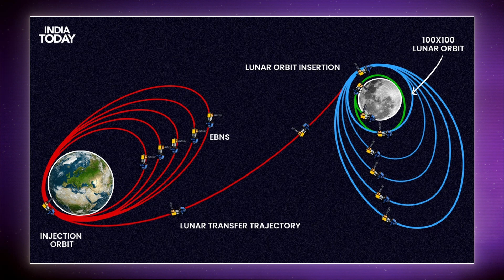Kosmické novinky - Statický zážeh Super Heavy 9, Ingenuity nouzově přistál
Shrnutí všeho nového ve vesmíru v uplynulém týdnu:

1. Statický zážeh 33 motorů Super Heavy 9
2. Falcony vynesly Starlink i telekomunikační satelit
3. Čandraján 3 dorazil na orbitu Měsíce
4. Raketa Antares 230+ odstartovala k poslední misi
5. Ingenuity postihla anomálie, musel nouzově přistát
6. Voyager 2 opět komunikuje, NASA opravila chybu
7. EUCLID poslal první snímky hlubokého vesmíru
8. O víkendu vyvrcholí roj Perseidy

Autor: Aleš Doležal

Úvodní foto: Statický zážeh 33 motorů prototypu Super Heavy 9 (SpaceX)